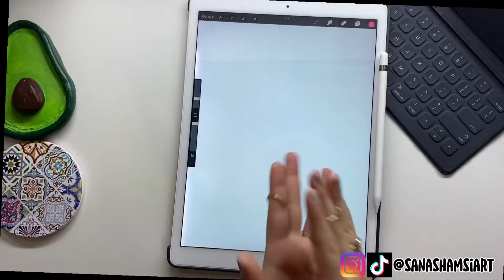كيف عملت cardigan بل كروشيه 💖💖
ان شاء الله يكون عجبكم الفيديو و لا تنسوا تروحوا انستا و تيكتوك و نوصل 1k باقرب وقت 💖💖

اسمي سنا 💖
عمري ١٣ 💖
رسامة 💖
بعمل كروشيه و تطريز 💖
عندي ١١٠ في التيكتوك 💖